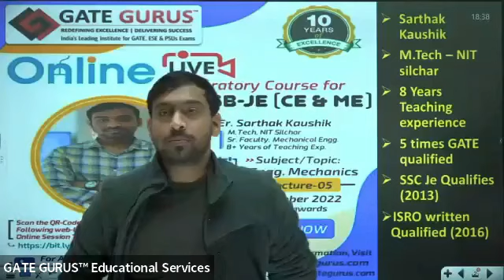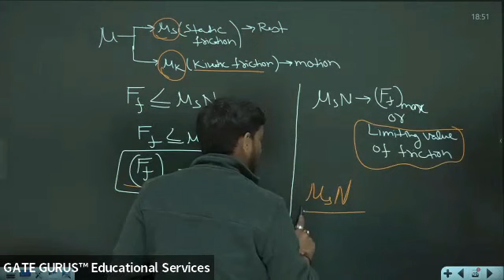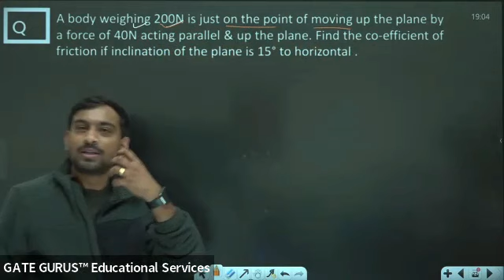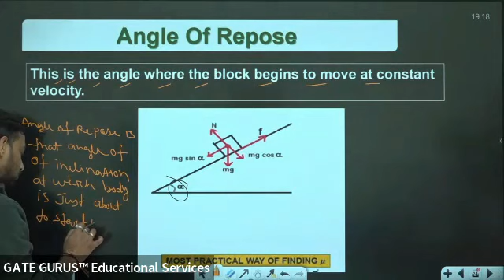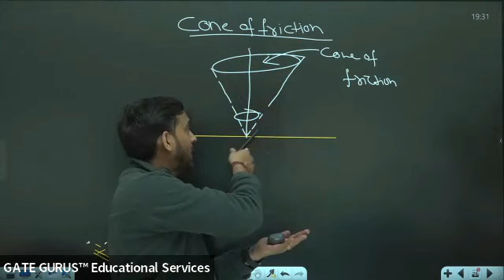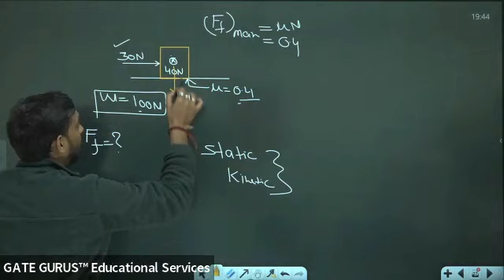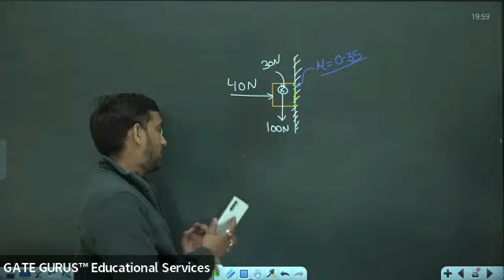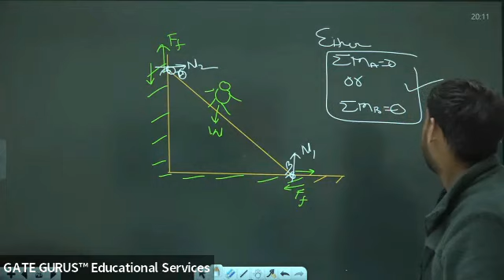Engineering Mechanics Lecture_05 Friction-2